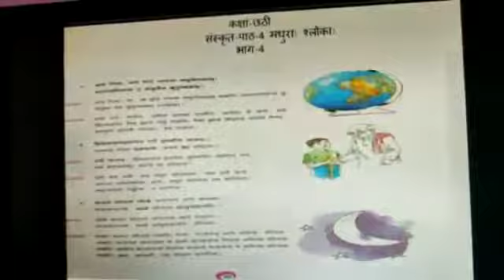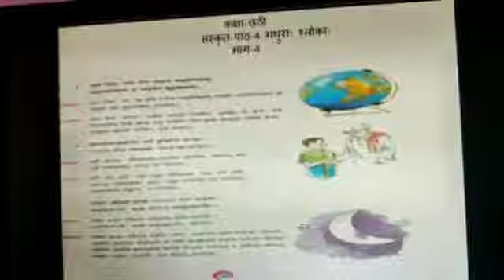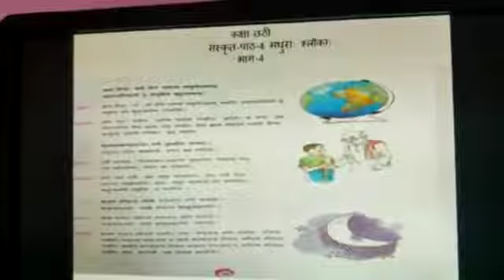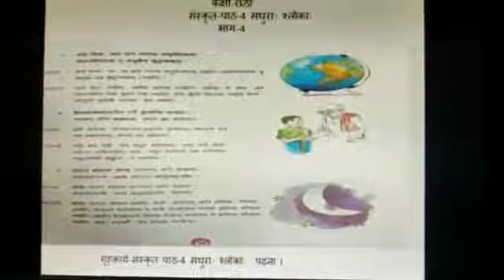CLASS-6 SANSKRIT L-4 PART- 4